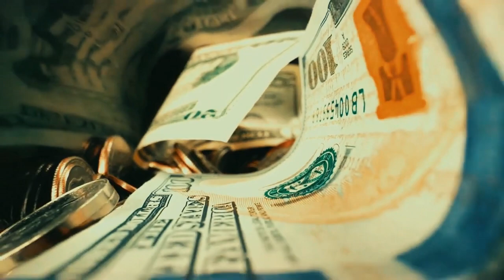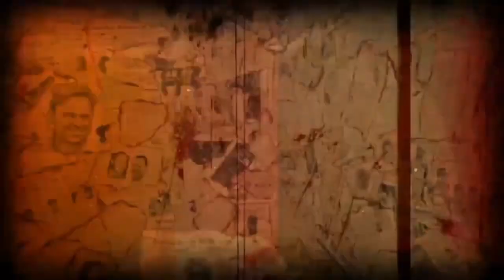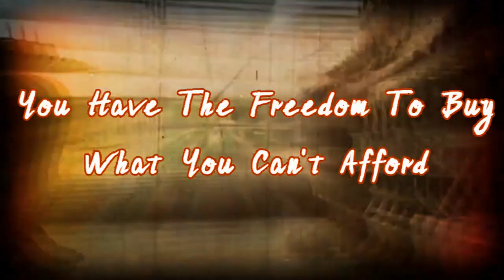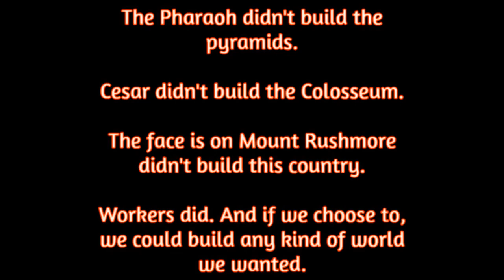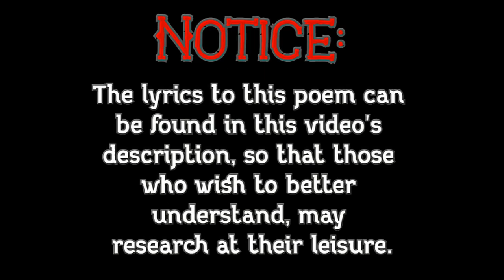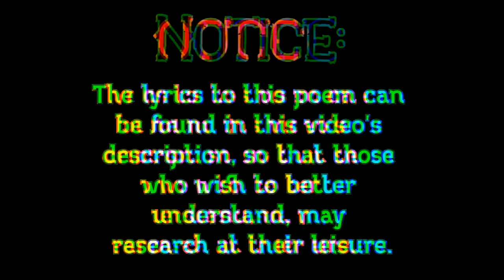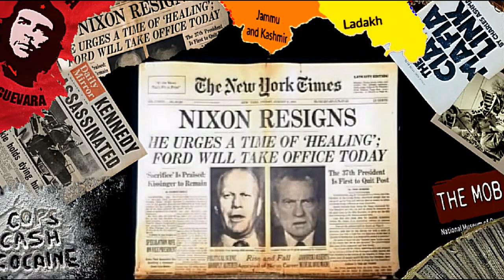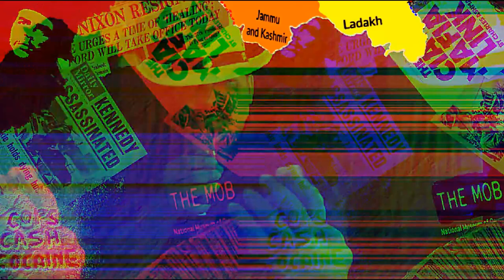How Far Will You Make It? 60 minutes of Tales from the Hood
Horror
Scary Stories
Urban Legends
Ghosts
Haunted Places
Dark History
Supernatural
Paranormal Activity
Spooky Places
True Crime
Mystery
Suspense
Creepy Encounters
Folklore
Strange Occurrences
Unexplained Phenomena
Macabre
Mysterious Deaths
Eerie Tales
Terrifying Legends
Slavery
Racism
Voodoo
Haunted plantations
Hoodoo
Lynchings
Superstition
Gullah/Geechee culture
Southern Gothic
Folklore
Jim Crow era
Spirits/ghosts
Black magic
Witchcraft
Shadow figures
Possession
Curses
Bloodlines.